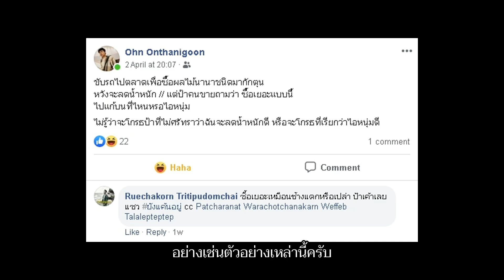ทนายชาติพร | EP.4 ด่ามา ฟ้องกลับ ไม่โกง!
ทุกวันจันทร์ที่ 1 และ 3 ของเดือน เวลา 20:00 น.